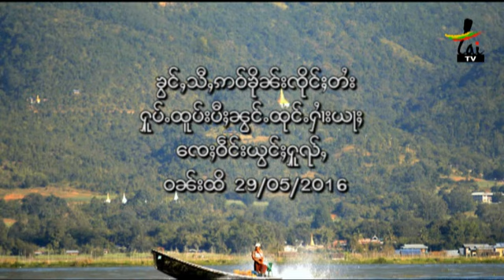RCSS met people at Hai Ya village, Inlay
ၶွင်ႇသီႇဢဝ်ၶိုၼ်းၸိုင်ႈတႆး ၵႂႃႇလႄႇသူႇၸႂ်းပၼ်ႁႅင်ႈၵူၼ်းမိူင်းၸိူဝ်းပဵၼ်ၸၢဝ်းတႆး၊ ၸၢဝ်းပဢူဝ်း၊ လႄႈၸၢဝ်းဢၢင်းသႃး ၼႂ်းၸႄႈဝဵင်းယွင်ႁူၺ်ႈ၊ တီႈထုင်ႉႁၢႆးယႃႈ ပိူဝ်ႈတႃႇၵၢၼ်ၽွမ်ႉႁူမ်ႈ ၸၢဝ်းၶိူဝ်းၼႂ်းမိူင်းတႆး
กลุ่ม RCSS ซึ่งนำด้วยประธาน พลโทยอดศึก ได้ไปเยี่ยมเยือนประชาชนชาวไตย, ชาวปะโอและชาวอังซา ในอำเภอเมืองยองห้วย(หย่องฉ่วย) ที่ทุ่งฮายหย้า ทางตะวันออฝั่งหนองอางเล(ทะเลสาบอินเล), ในรัฐฉาน เพื่อความสามัคคีชนชาติ หรือ ชาติพันธุรัฐฉาน